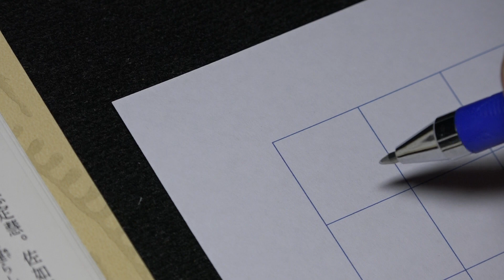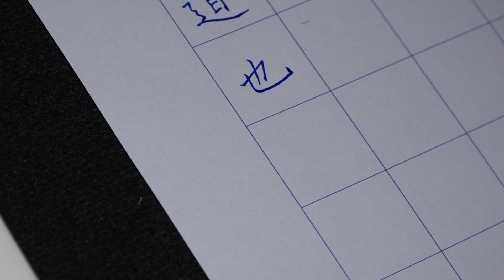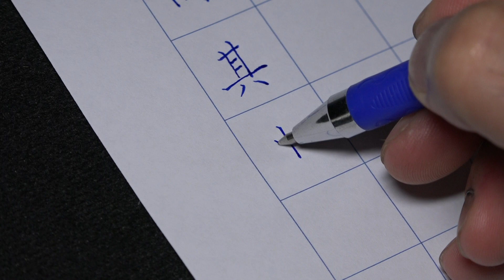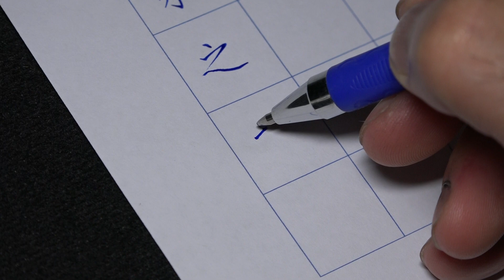柳公權《玄秘塔碑》硬筆書法 008a